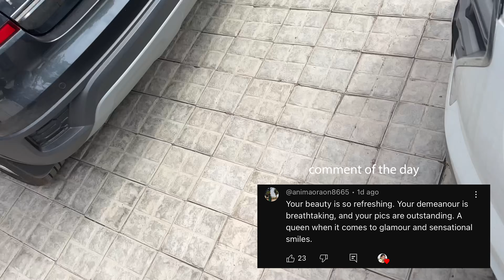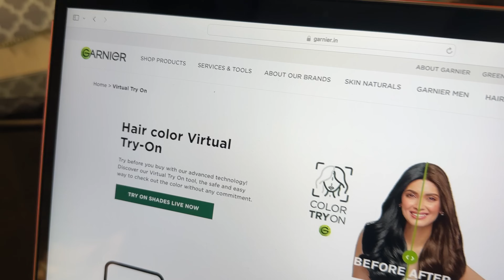Faltu vlog😂😂*Coloured* shalini's hair, trying NEW FOOD w/Friends, pamper session